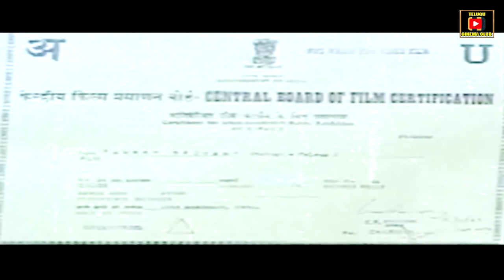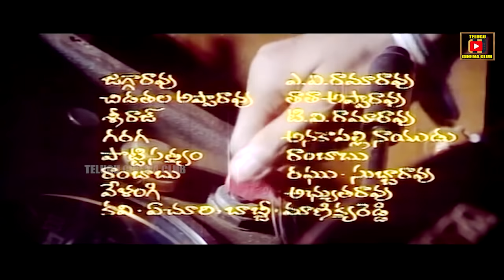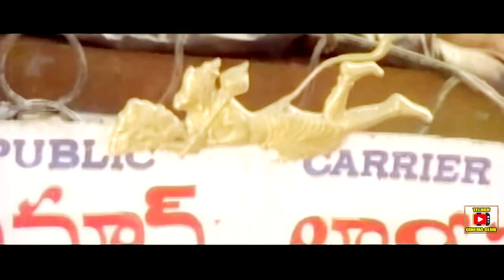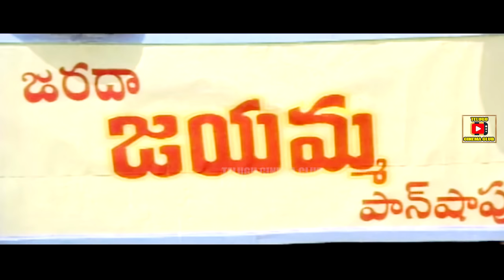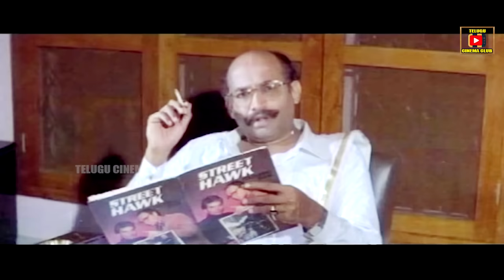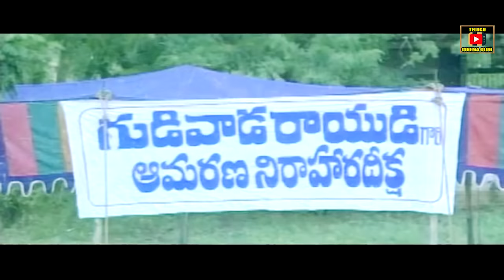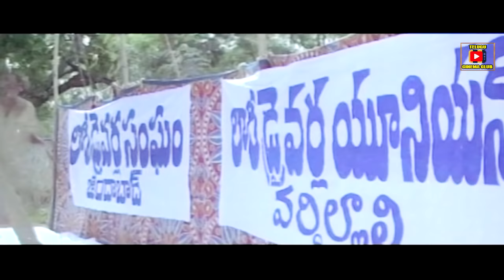LORRY DRIVER | TELUGU FULL MOVIE | BALA KRISHNA | VIJAYASHANTHI | SARADA I TELUGU CINEMA CLUB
Watch And Enjoy Lorry Driver Full Telugu Movie On Telugu Cinema Club.

Starring Balakrishna, Vijayashanti, Brahmanandam among others.

This Film is Directed by B. Gopal and Produced by Jaya Rama Rao. Music Composed by K. Chakravarthy